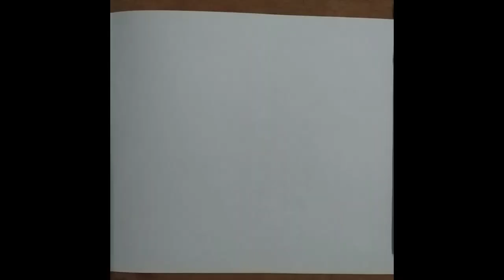How to draw Beautiful Butter Fly Art with sketch.